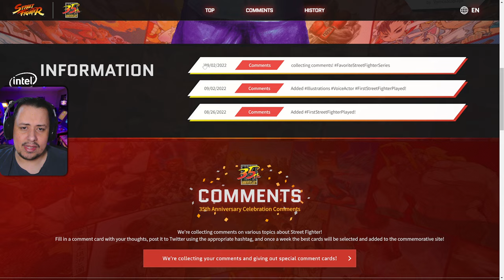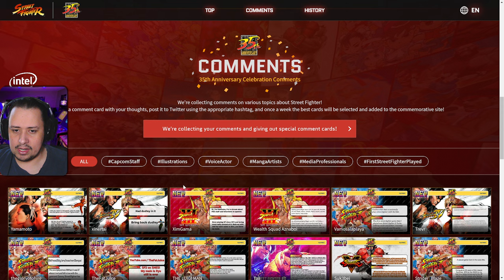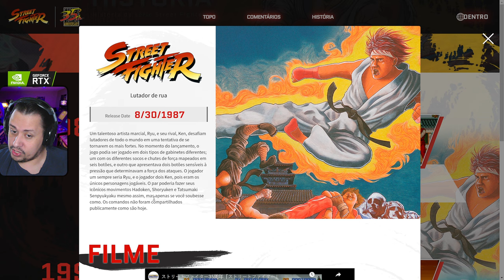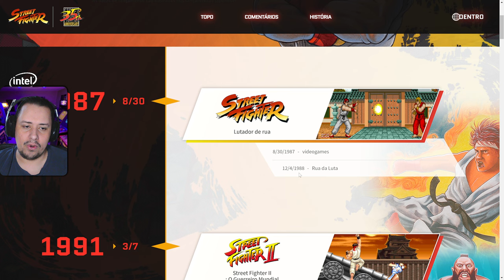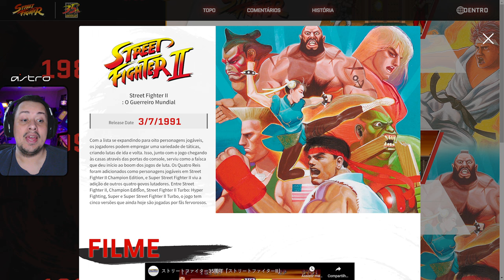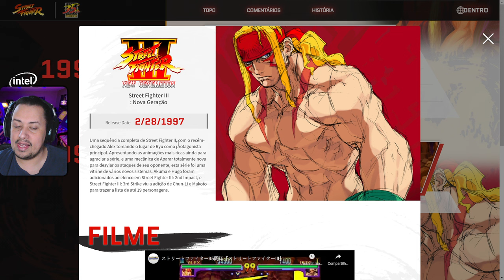NOSTALGIA TOTAL! STREET FIGHTER recebe HOMENAGEM DE 35 ANOS com SITE INCRÍVEL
Nosso PC Gamer:
VGA: NVIDIA GeForce RTX 3070ti
Proc: Intel Core i5 10600k 4.1Ghz
Mobo: Asus Z490M Plus
Microfone: HYPERX QuadCast
SSD: TeamGroup T-Force Delta 500gb
Fonte: Corsair TX850 W